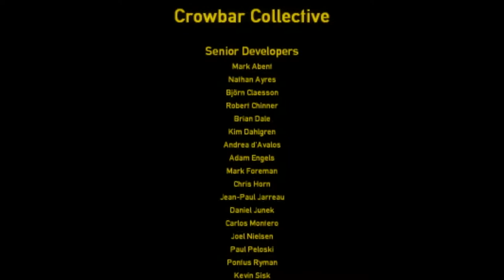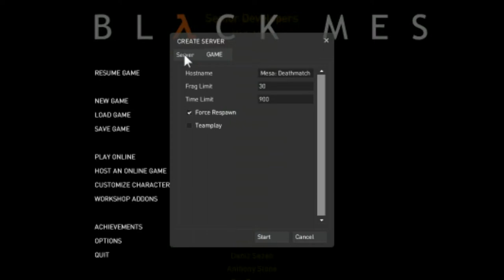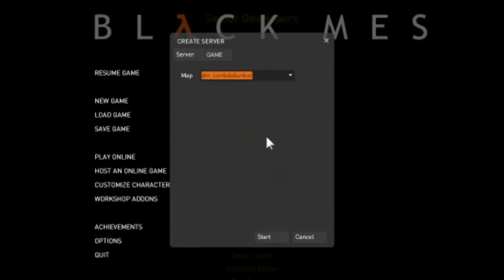Black Mesa #5 FINALE Plumber Problems & Teleport To Cliffhanger